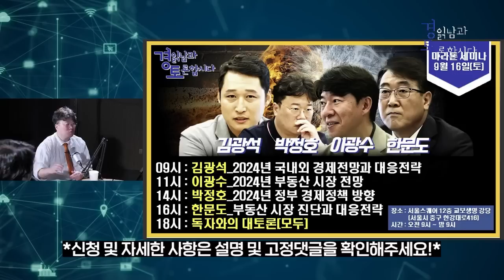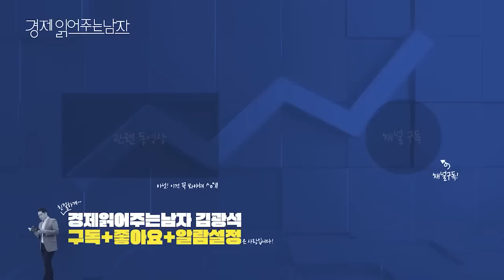부동산100분토론, 지금 시장은 '이것' 필요하다! | 부동산100분토론 5편 [경읽남과 토론합시다]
🚩 본 영상은 8월 11일(금)에 진행한 '라이브 100분 토론'을 5회에 걸쳐 편집한 것입니다.

🚩 [마라톤 특강 신청하기] 한문도-이광수-박정호-김광석